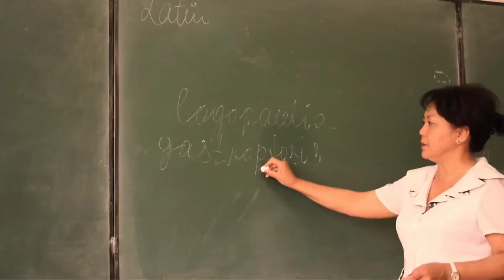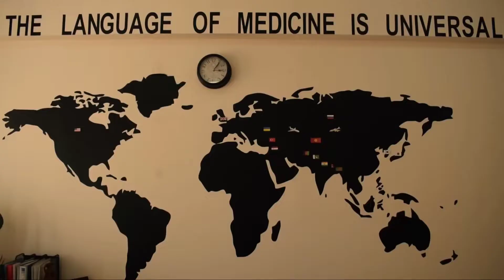Ism iuk international school of medicine bishkek Kyrgyzstan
The International School of Medicine was established in March 2003 at location Intergelpo 1f, Bishkek, Chuy Province, Kyrgyzstan. The ISM is enrolled in the main global associations of medicinal education: the World Health Organization (WHO), the International Institute of Medical Education (IIME), the Foundation for the Development of Medical Education and Science (FAIMER), the Ph.D. Program in Biomedicine and Health in the EU (ORPHEUS). It has been ranked 23 by Ukrainian University Ranking.